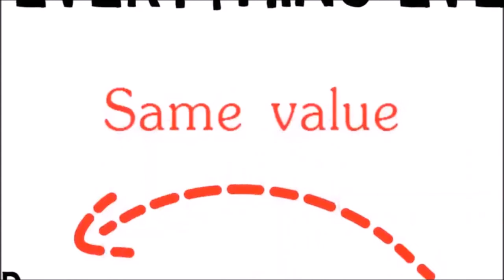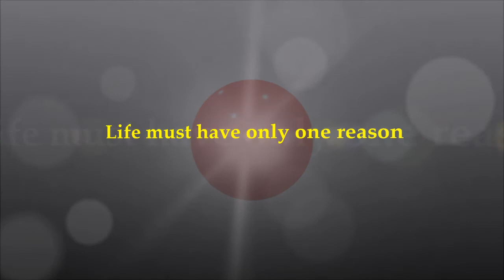"ที่รัก"ชีวิตมีเหตุผลเดียว เข้าใจ"หลักการแห่งการสร้างสรรค์" นี่คือการค้นพบของ "คุณพ่อ ซัน เมียง มูน"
ทฤษฎีชีวิตต่อชีวิต Safe World Together by Life to Life Theory "ทฤษฎีชีวิตต่อชีวิต" โลกปลอดภัยด้วยความแท้จริง
การเปลี่ยนแปลงโลก จากความเข้าใจ "หลักการแห่งการสร้างสรรค์" นี่คือการค้นพบของ "คุณพ่อ ซัน เมียง มูน"

ความแท้จริงแห่งพงศ์พันธุ์ ศาสตร์อุดมคติ สร้างพลังอันบริสุทธิ์ ของมติมหาชน เปลี่ยนแปลงโลกนี้ ความกตัญญูรู้คุณต่อพงศ์พันธุ์ คือคุณค่าที่ยิ่งใหญ่สำหรับความเป็นมนุษย์ ซึ่งทุกคนจะต้องเริ่มจากหัวใจแห่งความรัก จึงจะไปสู่เป้าหมายที่ถูกต้องของชีวิตได้

We come from structures, so we have to live for the structure
โครงการ "Online หัวใจกตัญญู"
Love School is to teach everyone to find the experience of love. By myself, by having myself as a textbook